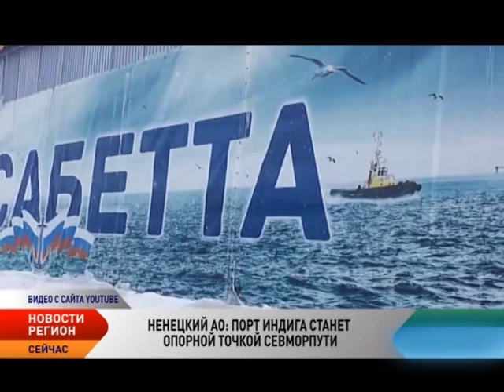Регион. Новости Северо-Запада от 29.06.2015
Новости Северо-Западного региона (СЗФО):

Совет Федерации подготовил концепцию законопроекта «Об Арктической зоне РФ»

Целью законопроекта является правовое закрепление статуса Арктической зоны РФ, ее границ и состава, а также правовых механизмов реализации основных целей и направлений государственной политики в Арктической зоне.

Врачам с Крайнего Севера дадут отсрочку от армии

Госсовет Республики Коми внес в Госдуму законопроект, которым предлагается ввести отсрочку от службы в армии для врачей, работающих в сельских населенных пунктах, расположенных в районах Крайнего Севера.

«Псковавиа» вводит дешевые «сквозные» билеты в северные регионы

Компания «Псковавиа» подписала соглашение с Домодедово о введении дешевых «сквозных» билетов до конечной точки маршрута по спецтарифу. Маршрутный лист компании включает рейсы из северной столицы во Владимир, Курск, Вологду, Апатиты, Брянск, Котлас и из Архангельска в Нарьян-Мар, на Соловки, в Амдерму, Усинск, Мурманск.

Порт Индига станет опорной точкой Севморпути

Индига в перспективе может стать одной из опорных точек Северного морского пути. Об этом губернатор НАО Игорь Кошин заявил в интервью «Парламентской газете. Говоря о полноценной, эффективной работе Северного морского пути, необходимо знать, что в Ненецком округе есть бухта Индига. До ее берегов в Баренцевом море дотягивается влияние теплого Гольфстрима, поэтому большую часть года она не замерзает, а ее глубины позволяют принимать крупнотоннажные суда.

Вечная мерзлота может быть источником парниковых газов

Высокая степень деградации подводной арктической мерзлоты говорит о возможности катастрофического глобального потепления на Земле. К таким выводам пришли томские ученые.

Программа «Новости. Регион» — это новости Северо-Западного региона: все события арктической зоны России, жизнь наших соседей по Крайнему Северу, решения проблем, интересный опыт. Особенность этих выпусков — совместные проекты и обмен информацией с региональными телекомпаниями СЗФО.